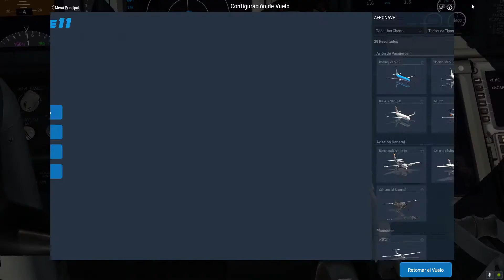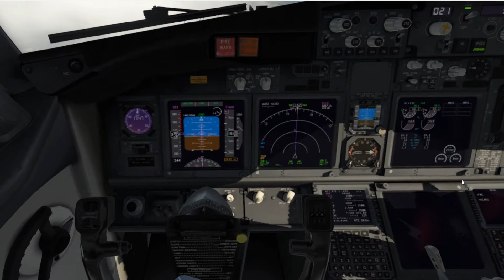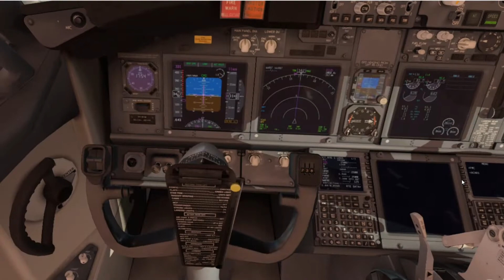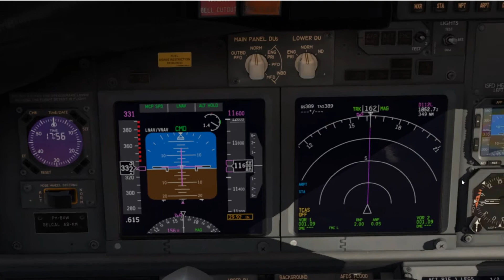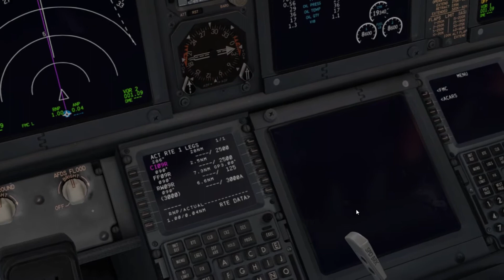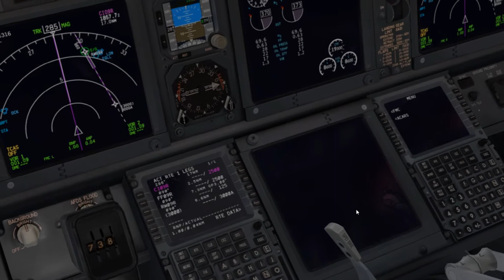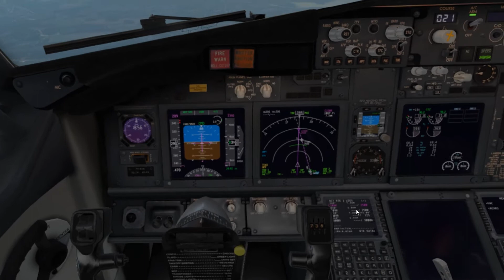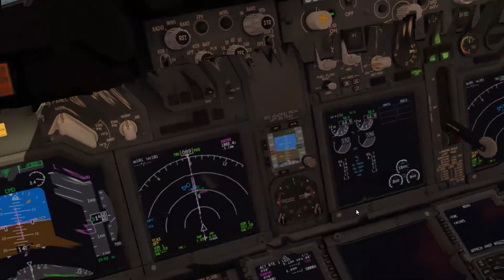X-PLANE 11 FULL VR 11.50b10 I VULKAN METAL I IEXG 737 300 I Flying from Inverness to London